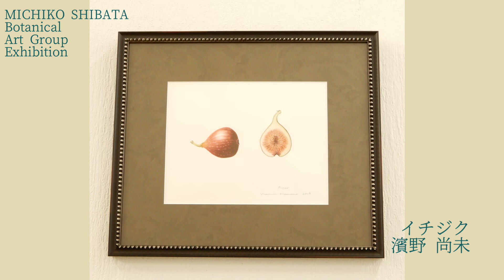芝田美智子 植物画教室展 Botanical Art Group Exhibition Part1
芝田美智子　植物画教室展

コロナ禍の不安の中、私たちの心を癒し、励ましてくれた植物たち。
そんな植物の姿をありのままに描くのがボタニカルアートです。

それぞれが心を込めて丁寧に描いた作品を、今回は動画にてご紹介いたします。

2020年11月10〜15日
11:00〜17:00